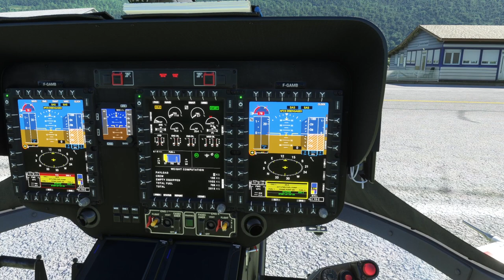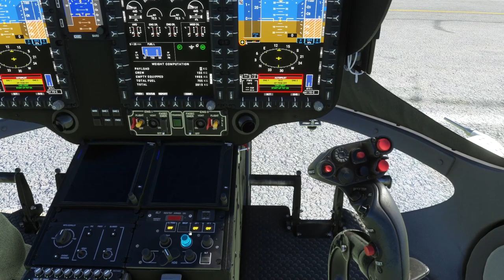Pilotage hélico #19 Démarrage et arrêt rapide du H145 - jeudi 06/04/2023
Pour finir en beauté, voici une séquence spécifique au H145 de HYPE Perfomance Group : nous vous présentons une "procédure rapide" pour démarrer et arrêter le moteur. On se focalise uniquement sur les opérations d'activation et d'arrêt en omettant tout ce qui relève des checklist : à priori elle plutôt réaliste.
On fera une dernière vidéo avec la procédure réelle complète dès que possible, c'est à dire lorsqu'on aura trouver tous les éléments réels pour cela. RdV dans quelques semaines sans doute ?!
D'ici là, cette vidéo vous permettra d'avoir les bases pour réussir une bonne séquence pour chaque début et fin de vol ! :-)

0:00:00 intro sur les différents type de démarrage
0:01:25 mise en route "rapide"
0:07:30 on décolle pour un tour de chauffe et on revient se poser face au Marshaller (encore !) pour ...
0:08:40 ...la séquence d'arrêt machine
0:11:00 court débriefing
0:11:40 FIN